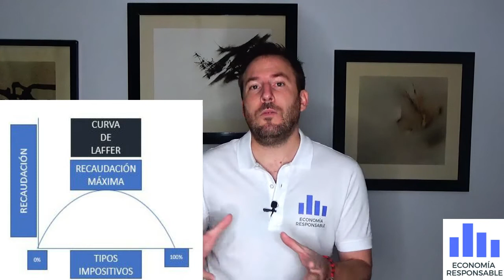La curva de Laffer: bajar impuestos para subir la recaudación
La curva de Laffer muestra cómo una bajada de impuestos puede suponer un aumento de la recaudación. La gráfica de Laffer muestra el punto exacto en el que los tipos impositivos maximizan la recaudación del estado. Los gobiernos tienen que buscar el punto dulce de cada impuesto.
En la gráfica de Laffer vemos como si los impuestos fueran del 100% no la recaudación sería nula porque nadie querría invertir. Por el lado contrario si fuera del 0% tampoco recaudaría nada.
Un buen gobierno debería buscar el punto de equilibrio de cada tributo y reajustarlo según la coyuntura económica.